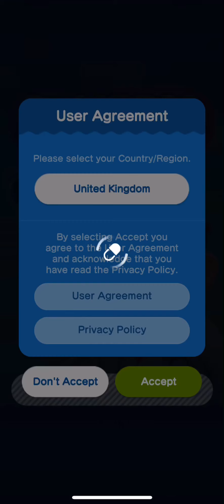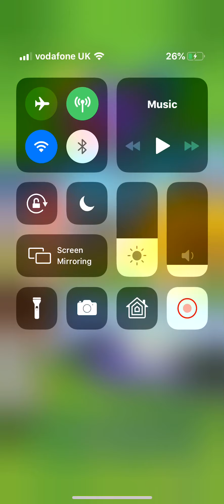Dr Mario World (Mobile Game)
This is new to me since I’ve never played the original game for NES but it seems this game for Android and IOS has Mixed Reviews I wanted to give it a go